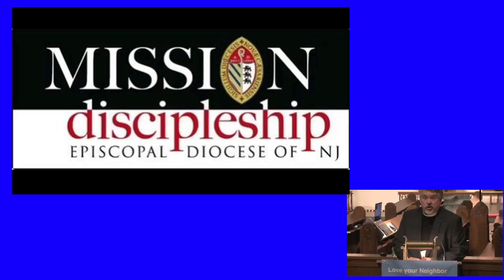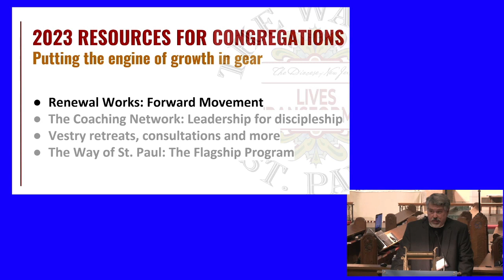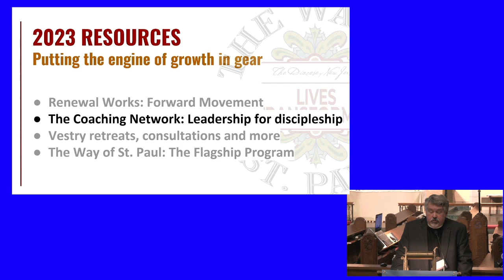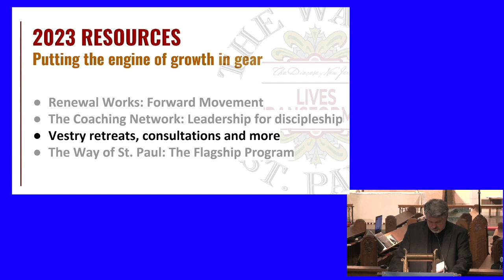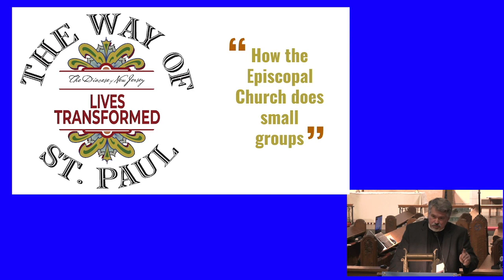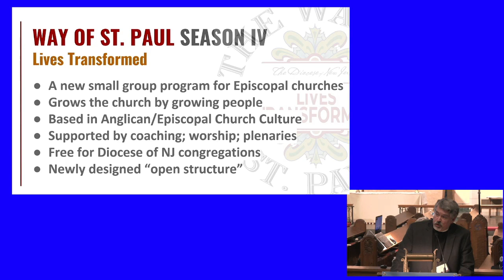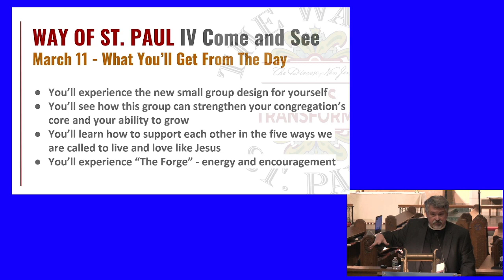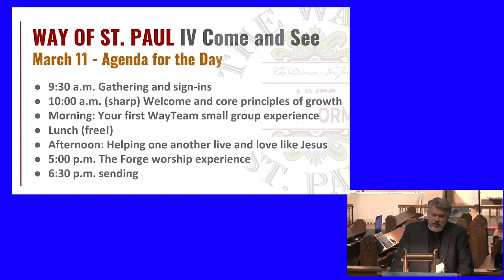Mission and Discipleship, Way of St. Paul, and The Forge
The Rev. Canon Dr. Rob Droste, Canon for Congregational Development and Mission, addresses the 239th Convention of the Diocese of New Jersey to discuss tools for developing congregations by developing disciples. This Saturday, March 11, a new small-group focused version of The Way of St. Paul will be introduced, capped off by "The Forge," a transformative service of worship, praise, and witness in the Anglican tradition.